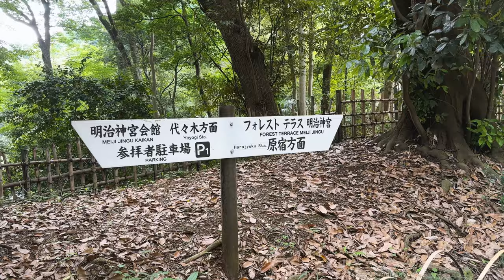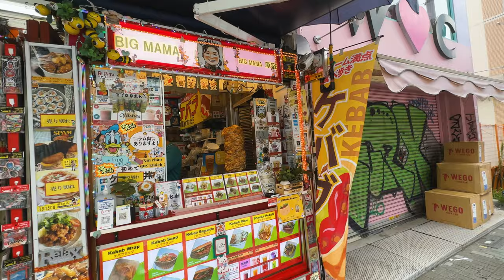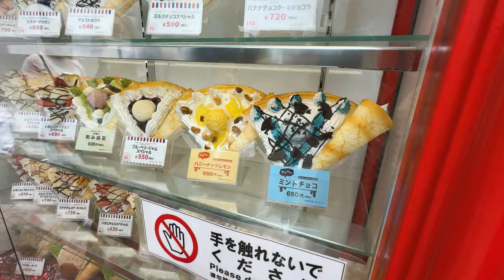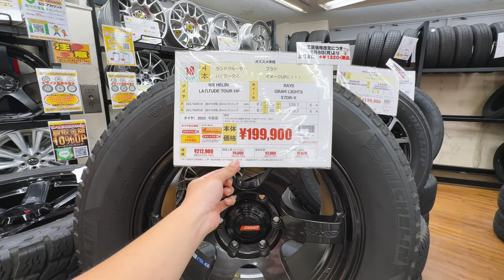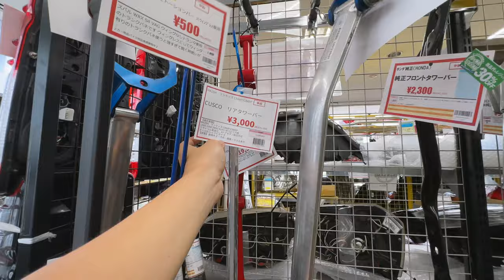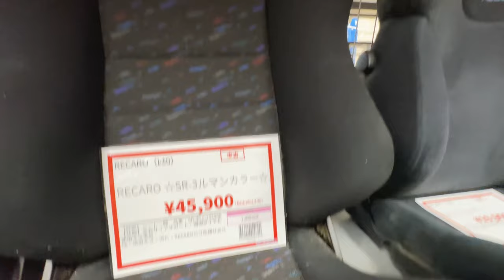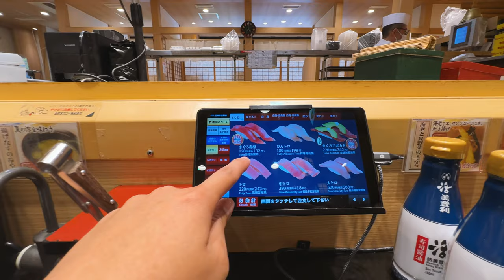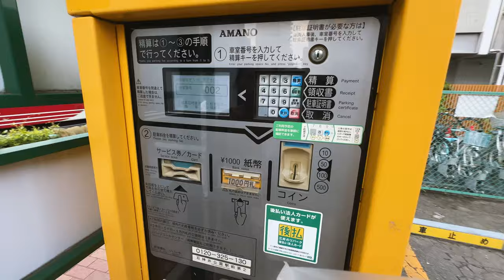Found RARE JDM Parts for INSANELY CHEAP for my R34 SKYLINE!!! Japans UPGARAGE HAUL!!!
I finally had the chance to start shopping at Japan's very own car parts store; Upgarage. We went to not one, but two upgarages in this video and I walk through every aisle and show you guys what they have to offer and a crazy low price. We ended up picking up parts for my R34 for INSANELY CHEAP!